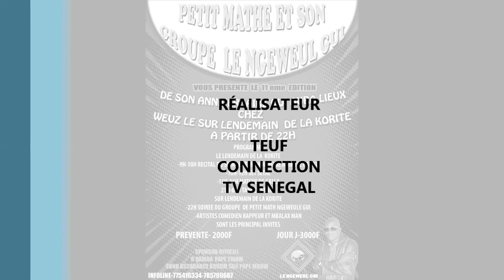11 eme ANNIVERSAIRE DU GROUPE LE NGEWEUL GUI OFFICIEL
ANNONCE